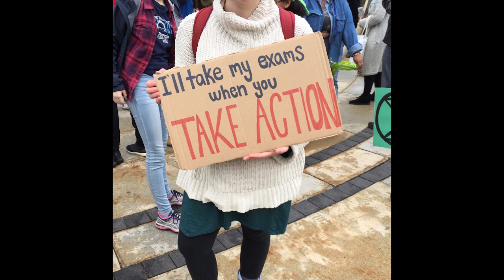Youth Leadership in the Climate Crisis | Anna Siegel | TEDxDirigo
Anna Siegel shares her innocent journey from a backyard birder to the front steps of City Hall leading the youth climate action in Maine as a 13-year-old.

Anna Siegel is a 13-year-old youth climate activist, currently at the Friends School of Portland. She is a member of 350 Maine and Maine Youth for Climate Justice, as well as a representative of US Youth Climate Strikes (USYCS). As the Maine State Lead from USYCS, she organized the March 15th climate strike and rally in Portland, which had over 800 youth in attendance, and the September 20th global climate strike with over 1,000 youth attending in Portland. Along with activism, she is deeply passionate about wildlife and birds.

Anna Siegel is a 13-year-old youth climate activist, currently at the Friends School of Portland. She is a member of 350 Maine and Maine Youth for Climate Justice, as well as a representative of US Youth Climate Strikes (USYCS). As the Maine State Lead from USYCS, she organized the March 15th climate strike and rally in Portland, which had over 800 youth in attendance, and the September 20th global climate strike with over 1,000 youth attending in Portland. Along with activism, she is deeply passionate about wildlife and birds. This talk was given at a TEDx event using the TED conference format but independently organized by a local community.